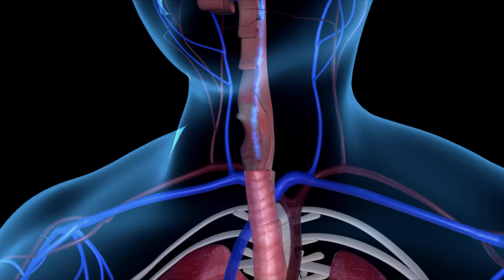Stem Cell Therapy For COPD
Innovations Medical provides our patients with the best treatments available for skin care, body shaping, stem cell treatment, and other cosmetic procedures. We are often one of the first practices in the nation to offer new technological advances in body shaping and skin rejuvenation. Our Chief of Staff, Dr. Bill Johnson, has been serving the Dallas / Ft. Worth community since 1984.

Have questions?

Email us at with any questions that you may have or if you want to know what special offers that Innovations Medical may have regarding fat transfer, liposuction, stem cell treatment, and their other cosmetic procedures.

Contact our Dallas branch:

Innovations Medical
Innovations Stem Cell Center